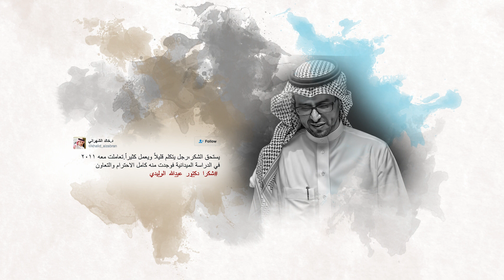شكراً دكتور عبدالله الوليدي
فيلم وفاء وشكر للدكتور عبدالله الوليدي عميد التعلم الإلكتروني بجامعة الملك خالد سابقاً من فترة 2007 الى 2016